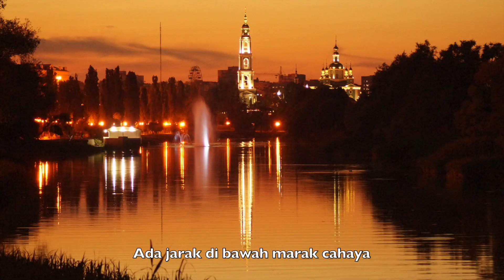DISTANCE (A tribute to Tambov) || Wonderful Tambov || Tambov in My Heart || Traveling in Russia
Music, Travelling and motion picture. Because music is about a personal taste, it energizes me when listening to my favorite songs. And I can’t imagine a travel without music. I believe every  memory has a soundtrack of it’s own. I use this YouTube Channel to share with you music and Travelling I have been experiencing in Russia and other countries.